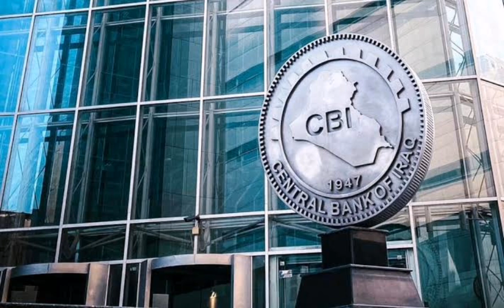Iraq's Latest News: Updates on Dinar Exchange Rate, Economy, Investment, CBI, and IQD Forex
forextrade: Updates on Dinar Exchange Rate, Economy, Investment, CBI, and IQD Forex"